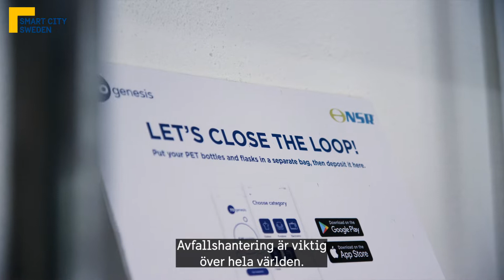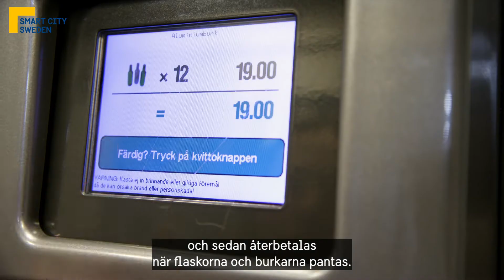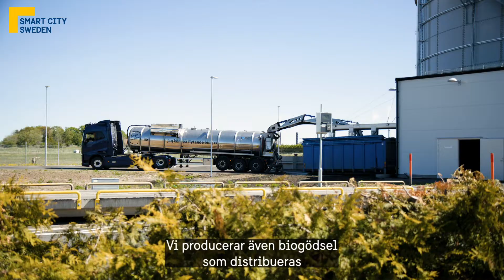Waste Management (Swedish subtitles)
Almost everything we consume will one day go to waste. To decrease the amount of waste, measures such as waste recycling, reuse and reparation are crucial. Thanks to such measures, only about 1 % of the waste in Sweden goes to landfill.